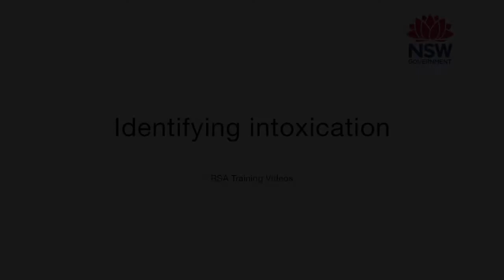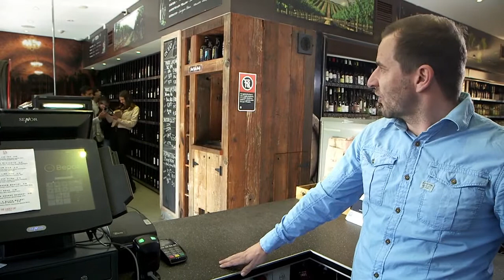RSA training NSW: Identifying intoxication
Roz, an experienced RSA practitioner, starts a new job in a liquor store. Her manager Tom talks her through the ins and outs of the job and asks if she can describe the signs of intoxication. Meanwhile, a group of friends kick off their night out. What should Roz do before she serves them?